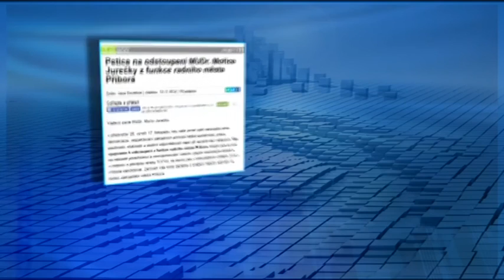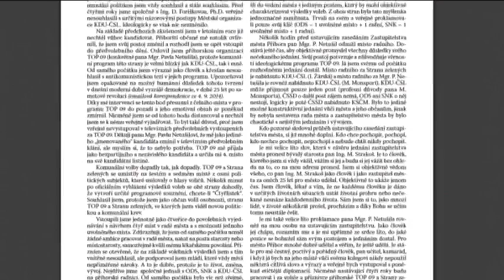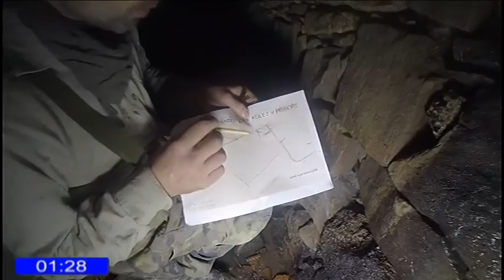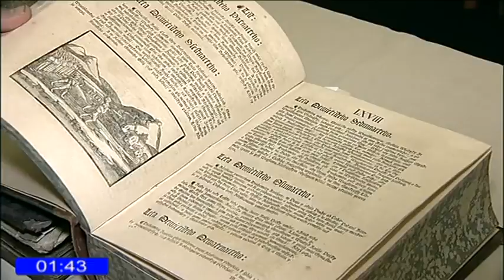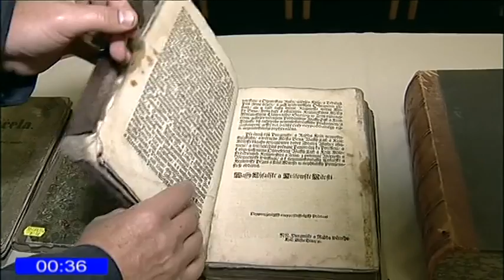49/2014 - Příbor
Zpravodajství-petice, rybníky, podzemní chodby, pozvánka